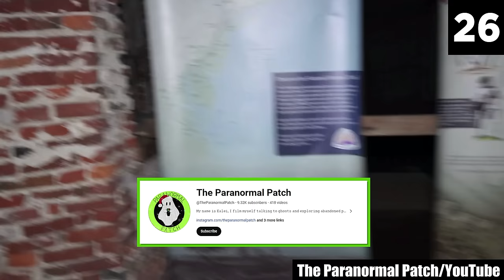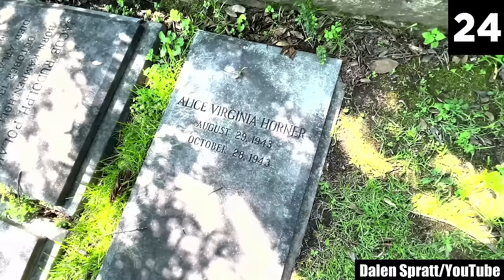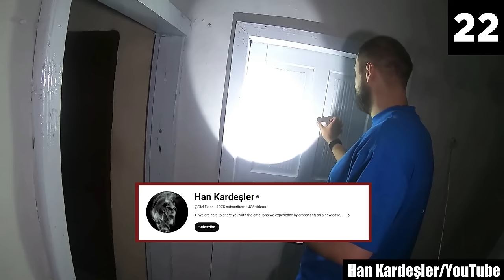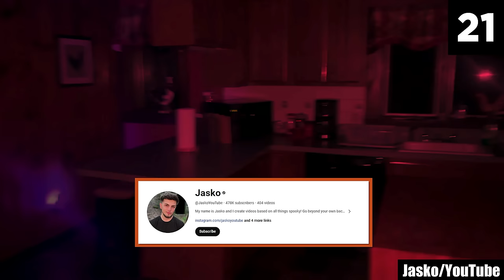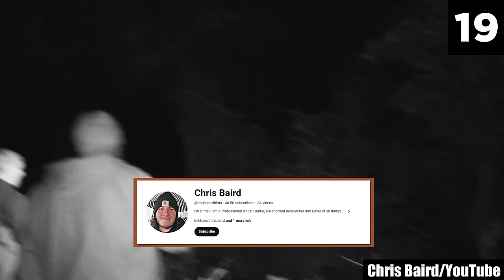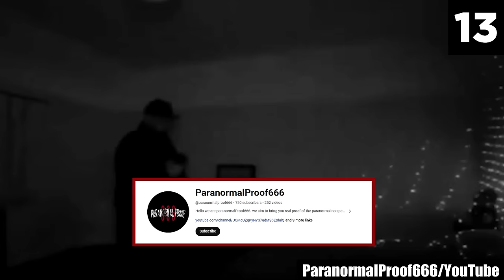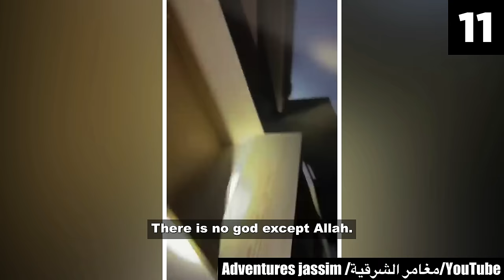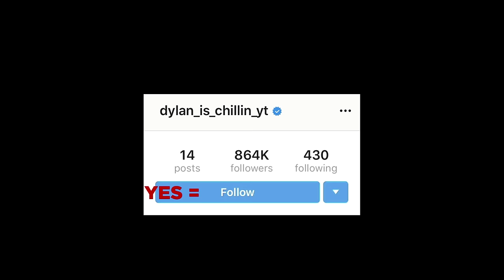30 Scary Videos Leaving Viewers in Fear & Trembling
Welcome to the realm where darkness reigns, beckoning to the curious and the fearless alike! In the list of creepy videos I bring you today, you'll be on a nerve-wracking journey that will leave you trembling with a potent mix of dread and chills! Here are 30 scary videos leaving viewers in fear & trembling — and trust me, they're bound to send shivers down your spine! From the enigmatic to the inexplicable, each entry in this list peels back the layers of fear, revealing the unnerving facets of the unknown.

If you think you've seen it all, think again—these spine-chilling clips are the stuff of nightmares, guaranteed to haunt your thoughts long after the screen goes dark. Prepare for a rollercoaster ride through the darkest realms of the internet, where the boundaries of reality blur with spine-chilling encounters. These aren't your run-of-the-mill scares; these are real-life, hair-raising moments captured on camera, showcasing inexplicable phenomena and eerie occurrences that'll make your skin crawl.

Seriously, the hair-raising events shown in this scary comp will give you a ridiculous fear of the dark, and may very well shape your nightmares for life! Even long after watching these creepy videos, I couldn't stand in my hallway with the lights off. I was so afraid of the dark that I'd imagine vague, menacing figures appearing behind me as soon as I encountered darkness. So, I caution you: After watching this list of scary videos to the end, the same or worse could happen to you! These creepy videos will take a grimly heavy toll on your psyche — you will know peaceful nights no more!

Consider this your warning: these scary videos aren't for the faint-hearted. From ghostly apparitions to unexplained events that defy all logic, each clip is a ticket to a world where fear reigns supreme. Enter at your own risk, for once you've glimpsed these terrifying tales, there's no turning back.

Not all scares are created equal. Some stories are crafted to entertain, while others will burrow deep into your psyche, leaving an indelible mark on your soul. Get ready to test the limits of your courage with firsthand accounts of spine-chilling situations that'll have you jumping at shadows.

The terrifying recordings in this list of creepy videos will pierce through the veil of reality. And as you embark on this unsettling journey, be prepared to question everything you thought you knew about the very world you live in! When the eerieness of these scary videos morphs into nightmares, you'll find yourself entangled in a web of panic, where rationality withers and dread may very well take hold of your very soul.

But tread carefully: these scary videos will linger in your thoughts long after the final frame. They'll transport you to a place where fear knows no bounds and sleep becomes an elusive luxury. Approach with caution, for these horrors are not to be taken lightly.

Sources:

30.
@thevoid402/TikTok
28.
@mrlistparanormal/TikTok
27.
multiverse_travel/Reddit
25.
Teabaglarry/Reddit
6.
unicorn-onesie/Reddit
3.

Entry Timestamps:
0:00  Intro
0:20 Number 30
1:22 Number 29
2:36 Number 28
4:36 Number 27
5:49 Number 26
7:01 Number 25
8:09 Number 24
10:00 Number 23
11:13 Number 22
12:57 Number 21
15:34 Number 20
16:44 Number 19
18:39 Number 18
19:31 Number 17
20:41 Number 16
22:27 Number 15
24:51 Number 14
27:05 Number 13
27:58 Number 12
29:39 Number 11
31:56 Number 10
32:53 Number 9
34:35 Number 8
36:01 Number 7
37:48 Number 6
39:05 Number 5
40:07 Number 4
42:27 Number 3
43:27 Number 2
44:55 Number 1